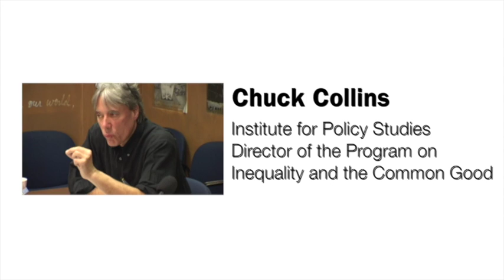Why the current tax system must be reformed to cope with inequality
This intervention is part of a discussion that tries to envision a system that works for the many and not just the few. Find the entire conversation and additional ressources